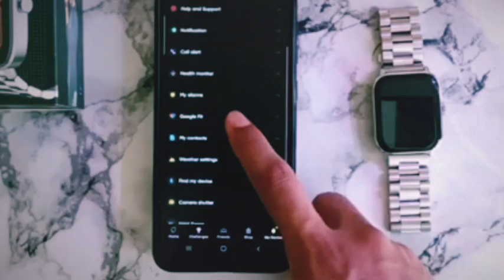Noise Color fit Icon 2 Elite Edition Smartwatch Unboxing And Review||BEST SMARTWATCH|Ashish sharma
noisecolorfiticon 2eliteedition